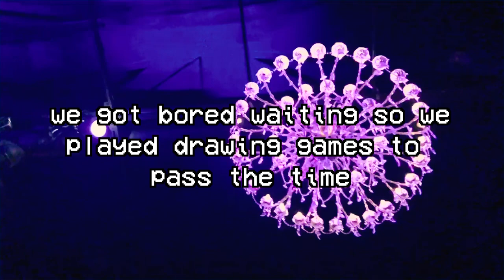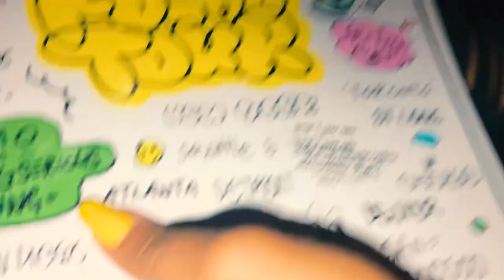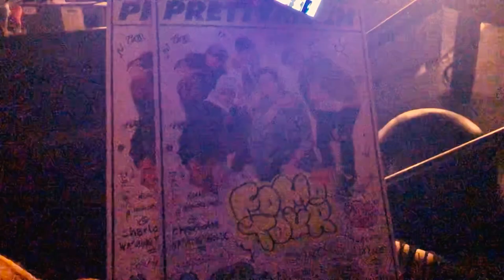PRETTYMUCH FOMO TOUR DENVER VLOG 8/4/2019 ✰ TAKING MY LITTLE SISTER TO HER FIRST CONCERT!!!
we pretty much stan. in this prettymuch vlog/concert experience i take my sister to her first concert! our show was in denver, colorado 2019. my sister and I do an ootd for the concert and show you the stage design, the setlist, almost front row view from general admission tickets, merch and our overall experience. we had so much fun! (': hope you enjoy (:

♡ katelynn & kailea

❀ ABOUT KAWAIIKACE ❀
hi! come on my adventures with me while we make art, travel, shop, chat about fashion and life and do many more fun things.☺